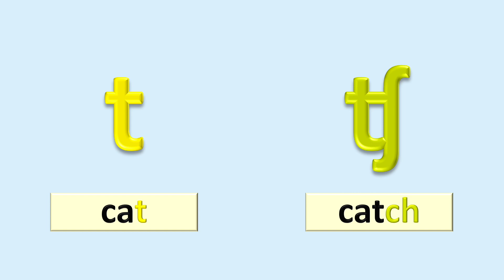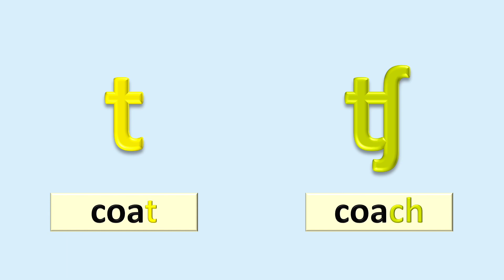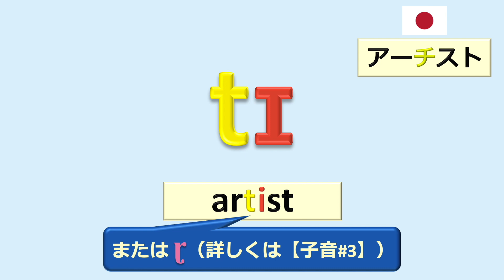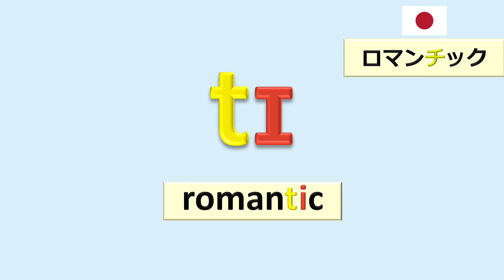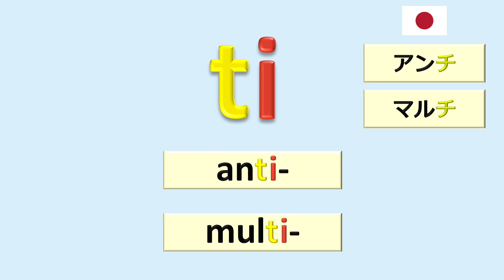発音記号の読み方とフォニックス [英語子音#15]：子音 [t], [ʧ] の違いに耳と口で慣れよう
発音記号 [t] と [ʧ] が表す子音の発音の違いを解説し、発音練習を語や句、文をベースに、この二つの音の違いに耳と口で慣らしていきます。特に日本語話者は、[t]のあとに[ɪ],[iː]が続く場合に、[ʧ] で発音しないように注意が必要です。